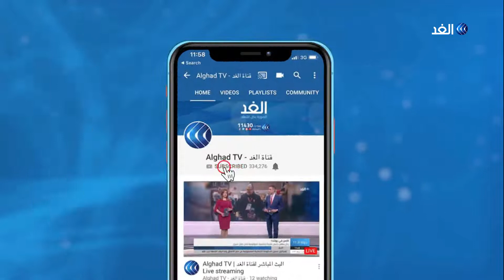الصحة الفلسطينية ترسل شحنة عاجلة من الأدوية إلى قطاع غزة .. نرصد التفاصيل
افاد مراسل الغد في مدينة نابلس بقيام وزارة الصحة الفلسطينية بإرسال شحنة عاجلة من الأدوية والمستلزمات الطبية الى مستشفيات قطاع غزة .

ويأتي ارسال الشحنة بعد أيام من وقف إطلاق النار بعد المواجهة الأخيرة بين اسرائيل والمقاومة الفلسطينية حيث ناشدت مستشفيات القطاع بضرورة انقاذ الوضع الطبي في غزة نتيجة العجز الحاد في مخازنها.